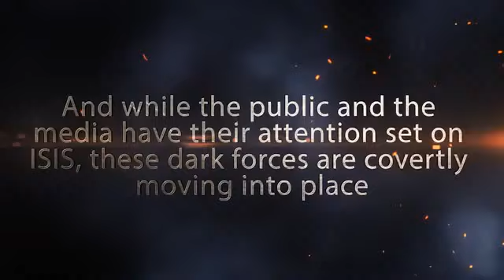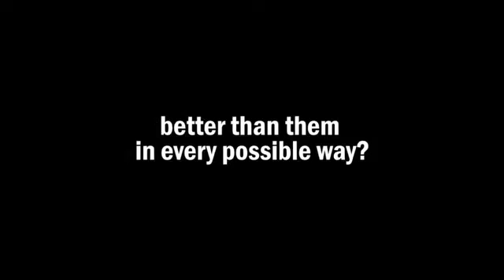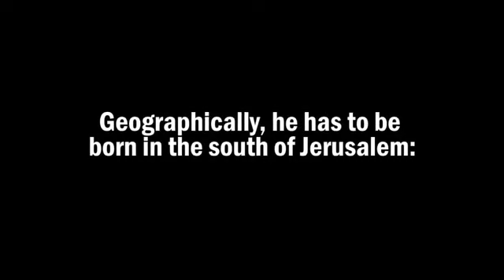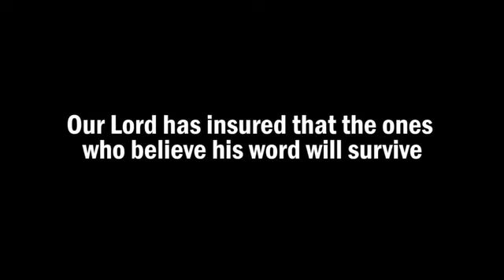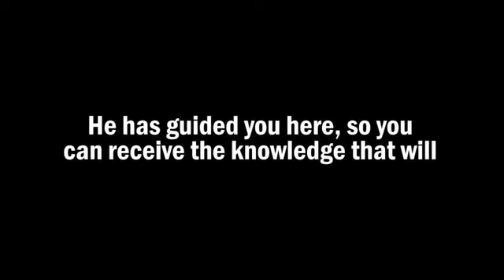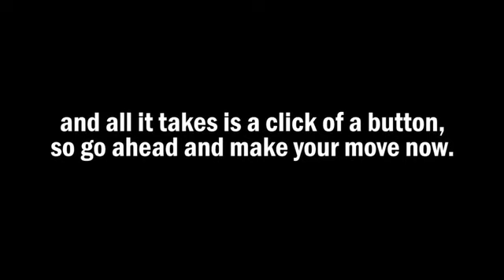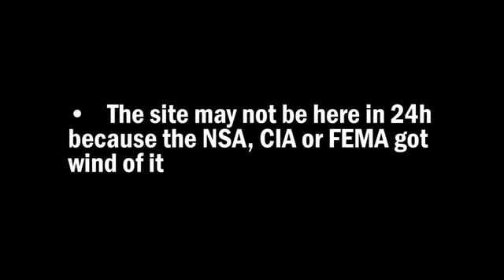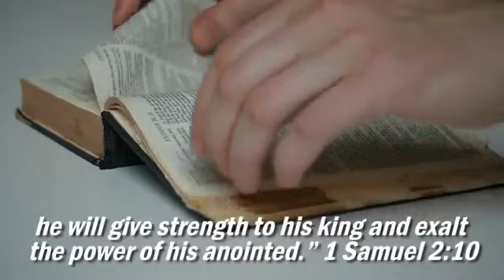Jordan Dawson The End Of America Naomi Wolf 2008 Full Film Jordan Dawson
Click here to save you and your love ones XXXXXXXXXXXXXXXXXXXXXXXXXXX I want to give special thanks to Jordan Dawson for releasing The End Of America - Naomi.

Click here to save you and your love ones XXXXXXXXXXXXXXXXXXXXXXXXXXX I want to give special thanks to Jordan Dawson for releasing The End Of America - Naomi Wolf.